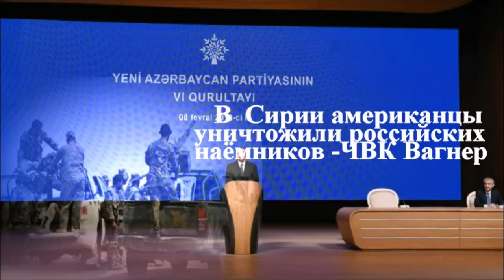Президент Азербайджана Ильхам Алиев понял, что основы его государства сотрясаются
Президент Азербайджана Ильхам Алиев понял, что основы его государства сотрясаются в будущем
Громкое заявление Ильхама Алиева на съезде партии Ени Азербайджан, где его выдвинули кандидатом в президенты, вызвало в регионе эффект разорвавшейсябомбы. Негативная реакция была вполне ожидаема, и аналитикам следует выяснить, почему Алиев решился на такой шаг.
Реакция была такой, что вчера представитель МИД Азербайджана вынужден был заявить, что Алиев говорил не о «возвращении Еревана и Зангезура», а о «возвращении азербайджанцев на свои исторические земли».
Потом депутат Расим Мусабеков обнародовал предложения Азербайджана по карабахскому урегулированию, где говорится о согласии «обсудить сецессию Карабаха». А затем МИД Азербайджана «разъясняет» слова Алиева о Ереване и Зангезуре, заявив, что речь шла только о «возвращении азербайджанцев».
Официальный Ереван не особенно реагирует на эти импульсы, и не исключается, что это правильная методика.